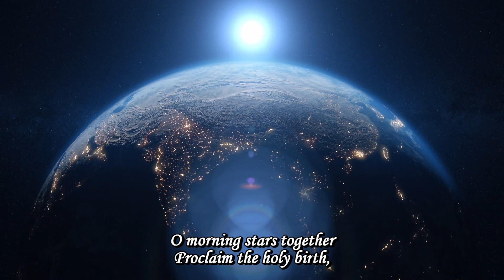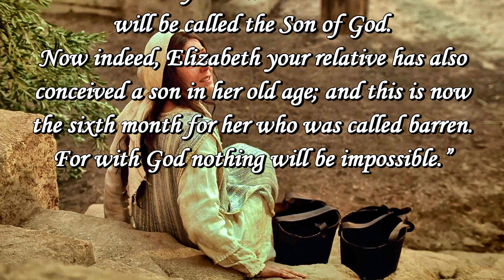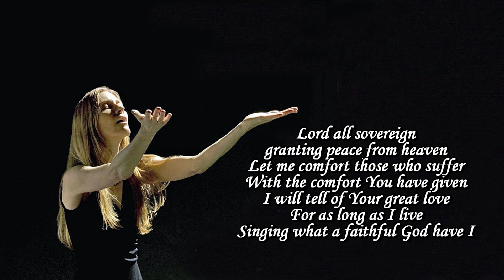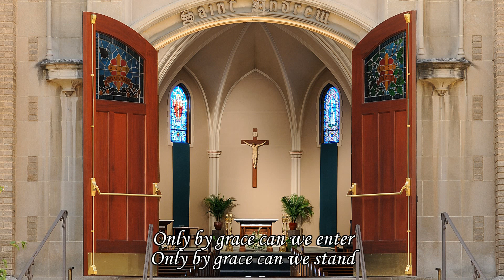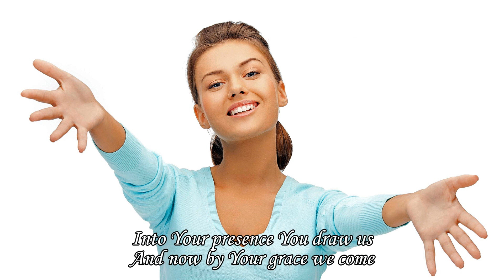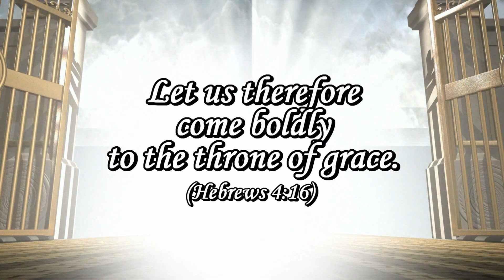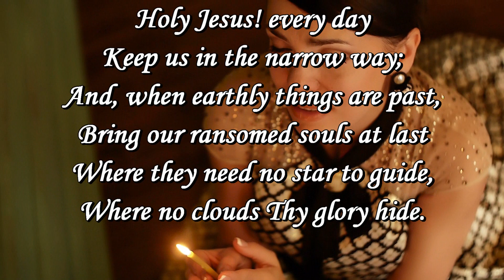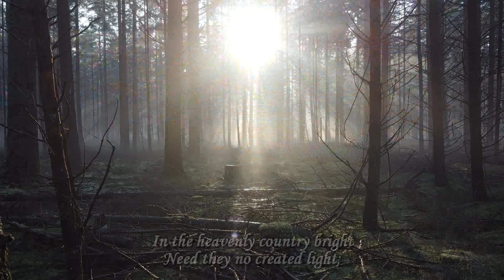Let it be - Christmas Day 2023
There is a danger that in the clutter and peripheries of Christmas, God’s message of salvation for all humanity, can be so overwhelmed that it loses its simplicity and essence. Mary’s response to the angel that brings the news of her child, is a simple and clearly focused pattern of how we connect with God.

Keywords: Jesus. Mary. Nativity. Sovereignty of God. Grace. Submission. Acceptance.